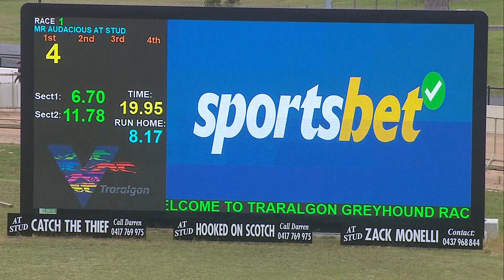TRA MON 27 NOV 23 R1